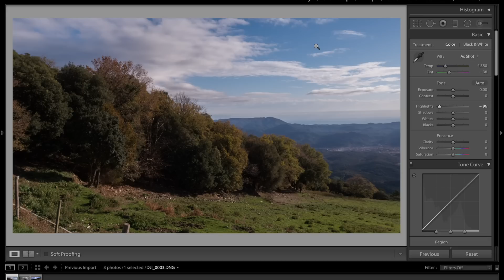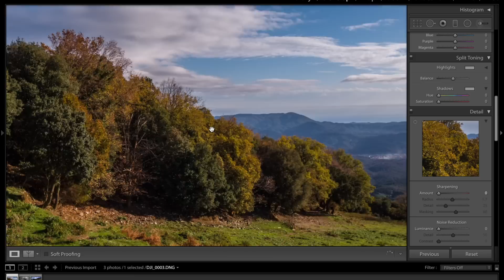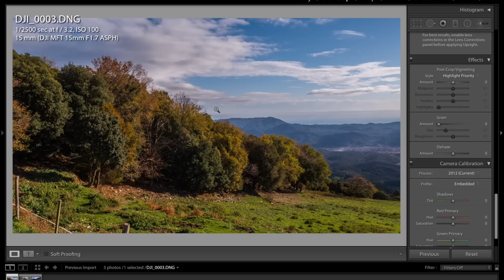Drone Photography Post-Production Basics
Simple tutorial about the basic of Lightroom workflow for the drone photography

Cheers!